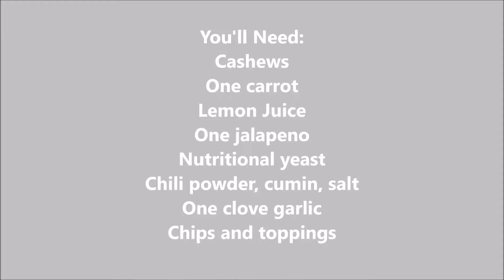Easy Vegan Nacho Cheese Sauce Recipe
This is a super simple and affordable spicy nacho cheese sauce recipe that can be customized to fit your taste preferences.